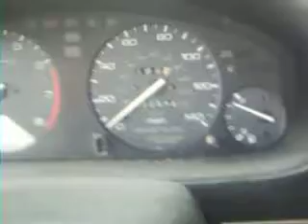1994 Honda Accord LX Type R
Mad revving my type r accord.